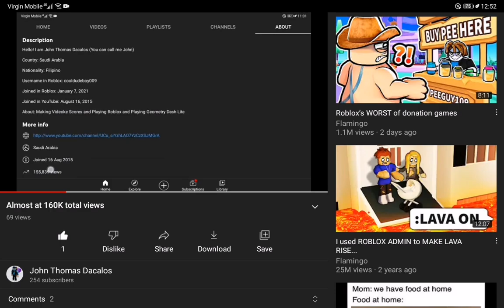69 moment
69